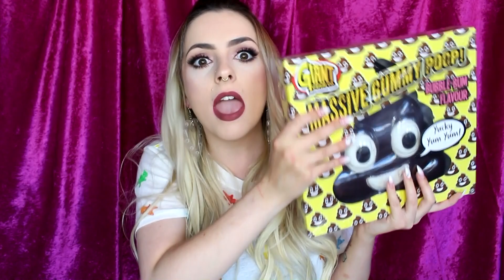Huge $200 CANDY HAUL!!! Yummy treats!